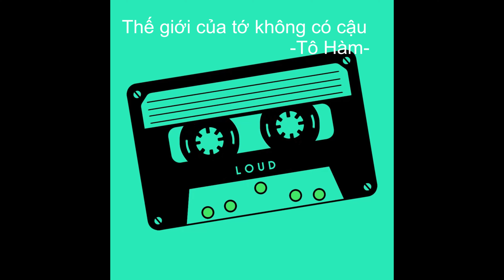Thế Giới Của Tớ Không Có Cậu | 我的世界没有你 - Tô Hàm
Lyrics:
Yǒu gè lùrén nǚhái hǎoxiàng nǐ
háishì xǔjiǔ wèi jiàn tài xiǎng nǐ
huíwèi xiāngyù dào zǒuxiàng liúlí
zuìhòu méi cáng zhù nǐ de mìmì
bìjìng shíjiān bǎ guòwǎng dōu fàngqì
fàngqì què zěnme mò bu diào jìyì
lěngfēng bǎ huābàn chuī xiàng nǐ zhàopiàn
yǐ shì hěn yáoyuǎn de jùlí
céngjīng xiànzài wèilái de chājù
shì wǒ de shìjiè méiyǒu nǐ
zài xià yīgè wèilái xiāngyù
yěxǔ bù huì rú céngjīng qíxǔ
yǒuxiē rén zài zěnme qù zhēnxī
yěshì cùbùjífáng de jiéjú
yěxǔ nǐ hái huì zài chūxiàn wǒ de mèng lǐ
zhǐshì mèng lǐ

zhǐshì mèng lǐ
yuánlái lǚtú yáoyuǎn
shénme dōu kěnéng yúqí
rúguǒ wǎngshì yǐ jīnglì
kěyǐ kěyǐ ràng xīn gèng jiāndìng
zhǐshì mèng lǐ